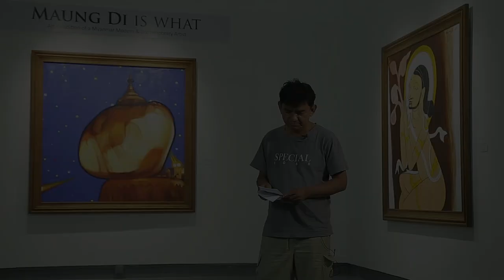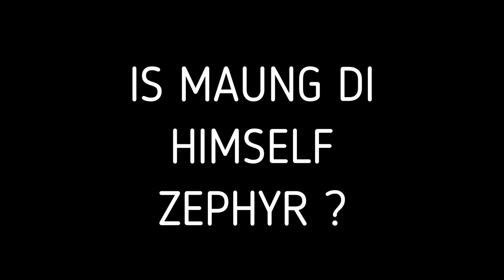MAUNG DI ~ IS WHAT ( Myanmar Ahla Gallery )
MAUNG DI ~ IS WHAT
(Art Exhibition of a Myanmar Modern & Contemporary Artist)
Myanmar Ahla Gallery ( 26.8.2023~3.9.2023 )